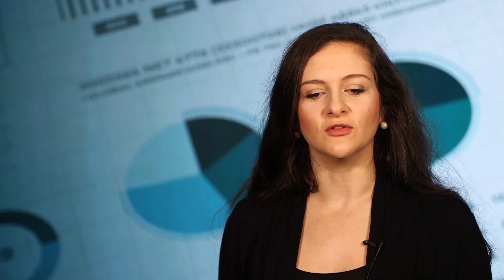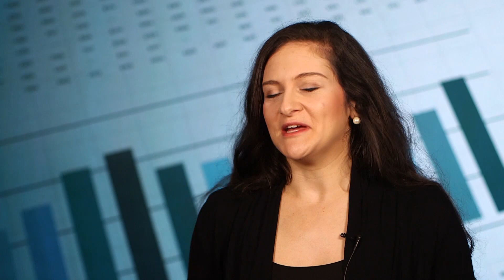2019 Georgia Tech Graduate: Heather Arentson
Heather describes it as a "tour jete" of sorts. She made the decision to pivot her career in professional dance to start working on her degree in analytics from Georgia Tech. Despite having no formal training in computer programming, she completed the program in two years and has already secured a full-job as a data analyst.